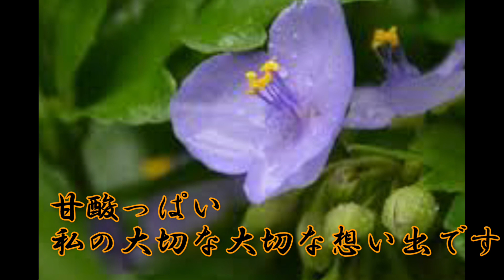月草の夢 尺八 大橋庸晃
1987年今から34年前当時高校3年生だった娘のピアノと私の尺八で二人のコンサートを開催しました。満席の知り合いばかりのコンサートだったが堂々とした娘のピアノの前で私は手がガタガタと震えていたのを想い出します。
甘酸っぱい私の大切な大切な想い出です。